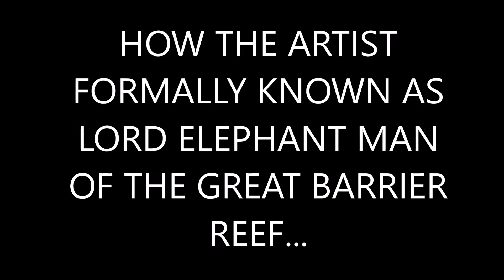MEAT RATIONS! TOOTHLESS TERRY! BEAUTIFUL BABYS! NATURE! FINANCIAL STIMULATION! DNA! FLEXING! CHURCH!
BUSHTICK MICK KNOWS TOOTHLESS TERRY IS SCUM! BUSHTICK MICKS GOT NOTHING & BLAMES THE GOVERNMENT! BUSHTICK MICK LIKES TO FLEX FOR STRANGERS DOWN THE BUS STOP...BUSHTICK MICK MAKES PEOPLE GET READY FOR COMPASSION! KAREN IS WITH TOOTHLESS TERRY NOW & THAT ONLY UPSETS BUSHTICK MICK...TOOTHLESS TERRY BITES PEOPLE! BUSHTICK MICK IS JUST GOING TO SELL BARGAIN BANANAS BY THE ROAD SIDE BECAUSE TOOTHLESS TERRY LIKES BANANAS...KAREN HAD TOILET PAPER FOR A WHILE BECAUSE SHES IGNORANT...BUSHTICK MICK WAS GOING TO LOVE KAREN BUT SHE MIGHT BE FORNICATING WITH TERRY...